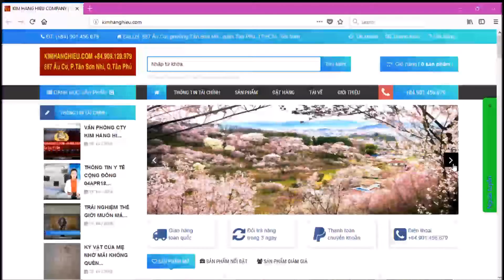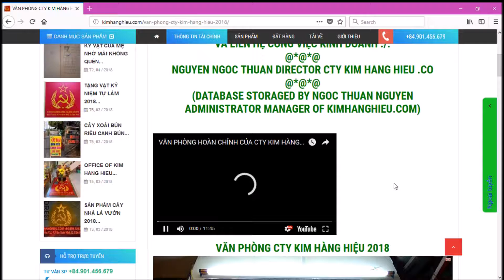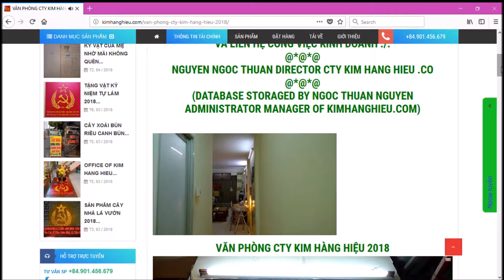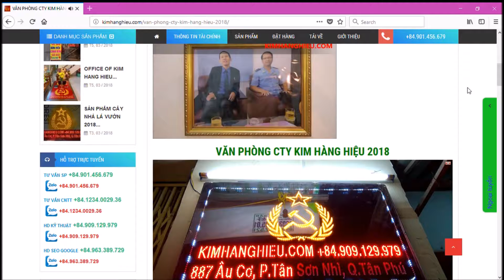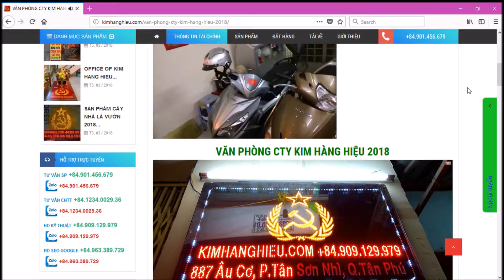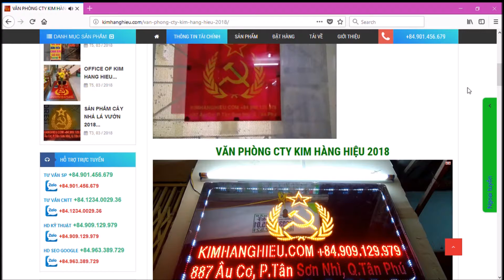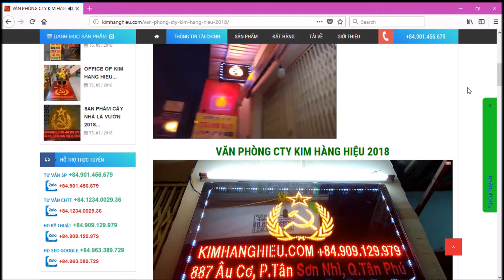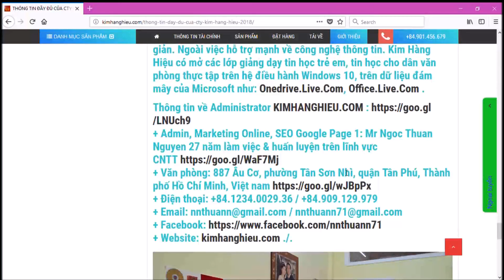THÀNH QUẢ KỶ NIỆM NGÀY THỐNG NHẤT ĐẤT NƯỚC